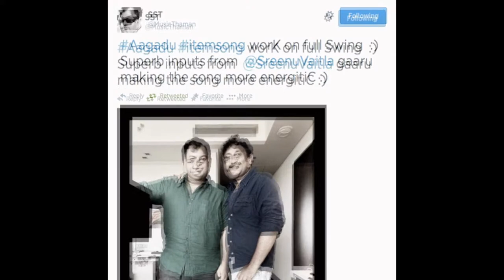Mahesh babu Aaagadu Facebook posters and photos